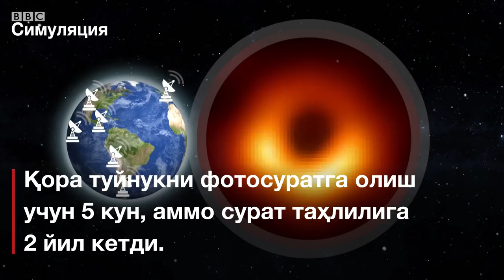Қора туйнук илк бор суратга олинди, аммо бу осон бўлгани йўқ - BBC Uzbek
Астрономлар узоқ галактика марказидаги улкан қора туйнук фотосуратини тасвирга олишга муваффақ бўлдилар.

Олимлар қора туйнукка "монстр" деб ном беришди, аммо уни расмга тушириш осон бўлмади.

Бутун дунё бўйлаб телескопларни йиғиб ишлатишга тўғри келди.

Ва 2017 йили олинган фотосуратни таҳлил қилишга икки йил вақт кетди.